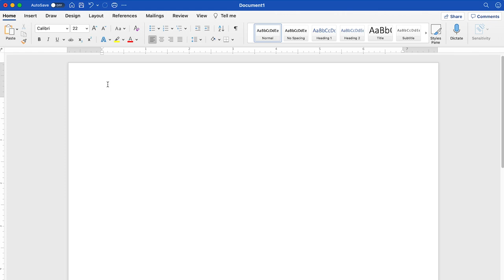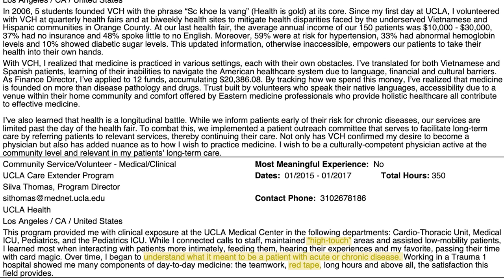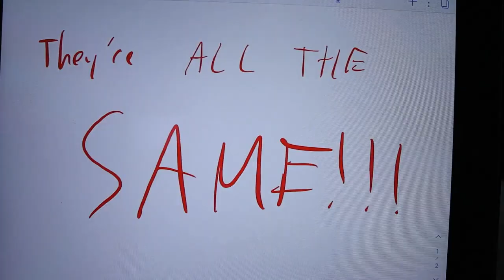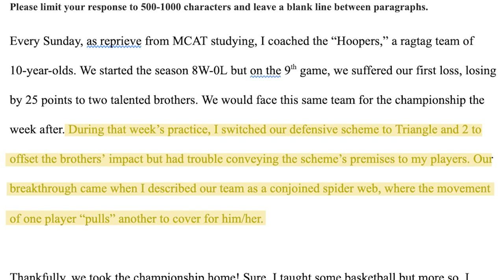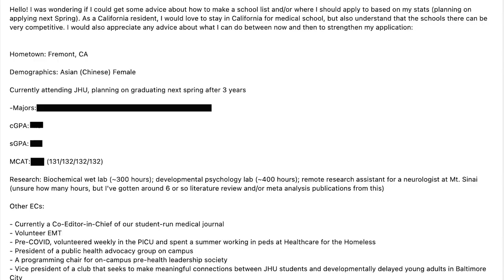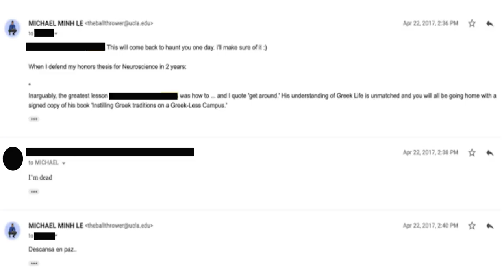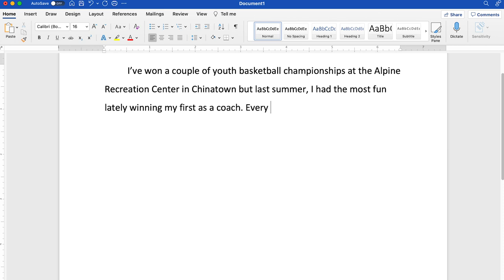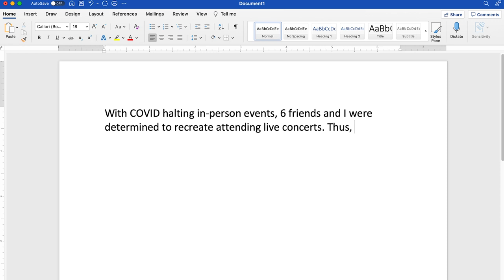How Basketball Got Me Into Medical School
“I’ll be an NBA player by day, a doctor by night.” I told this to everyone who asked me what I wanted to be. Some caveats, though. I was 8, I thought I’d grow to NBA-size and I figured doctors were real-life mages, the ones that cast healing spells. Until now, no one has pressed me to answer, ‘Why medicine?” because aspiring to be in the NBA as a 4-foot tall Vietnamese boy was more provocative."

This is the actual introduction to my personal statement — the same one that landed me at my dream program, UCLA. Not only did this orange onion get me into medical school, it's the reason I got there in one piece. Today, I'll explain how basketball got me into medical school and why your passions should take you there, too.

Do you know your medical school chances? If not, take my med school chances quiz! You’ll get a custom grade based on your unique strengths and weaknesses, along with a recommended school list to maximize your odds at admission

CHAPTERS:
0:00 Introduction - My Actual Personal Statement Introduction
0:47 Everyone's Core Application SOUNDS THE SAME!
2:30 Is that application all you are? I hope not.
3:00 Why your non-medical ECs are crucial to share
4:55 To get into medical school, you must be relatable
5:16 Medical school is more than pharmacology and "doctoring"
6:05 Real Extracurricular Example 1: Coaching Youth Basketball
6:54 Real Extracurricular Example 2: "Book" Club
7:36 Why chasing our passions guilt-free makes you more competitive
8:58 BONUS: Medical School Chances Calculator

Shout out to Michael Gongwer for the Research Lab B-Roll. He's a fellow Bruin -- check out his YouTube channel for more excellent premed content!

WHO AM I:
I'm Michael, a medical student lucky to call Los Angeles my home. I make videos about medicine, productivity, and lifestyle design. I make medical school admissions easier with holistic support. I also write an email newsletter that shares quick life updates + links to things I think will make your life easier

GET IN TOUCH:
If you’d like to talk, I’d love to hear from you! If you're interested in working with me on your medical school journey, please book some dedicated time on my